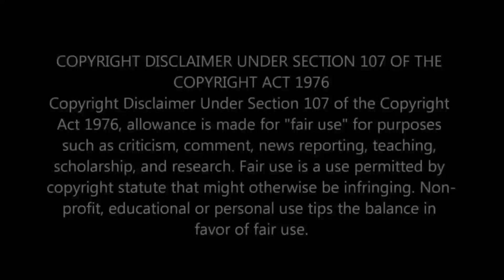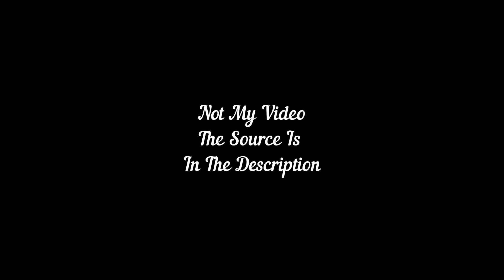Men Like Getting Their Salad Tossed | Anilingus